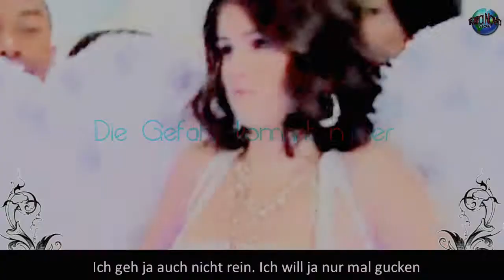wнeɴ тнe мooɴ rιѕeѕ {Promo 01x01 }